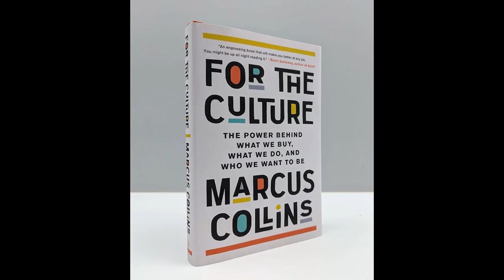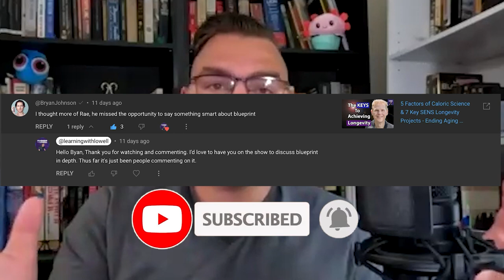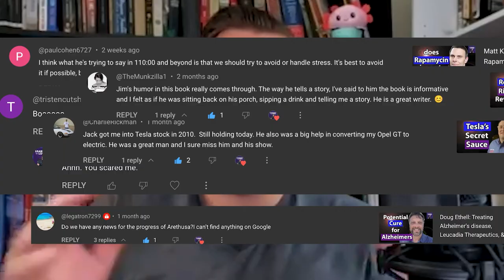Marcus Collins: How to Understand Anyone, Market Like a Genius, & Secrets of Culture - 246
Dr. Marcus Collins is an award-winning marketer and cultural translator with one foot in the world of practice--as the head of strategy at Wieden+Kennedy, NY--and one foot in the world of academia--as a clinical assistant professor of marketing at the Ross School of Business, University of Michigan. His deep understanding of brand strategy and consumer behavior has helped him bridge the academic-practitioner gap for blue-chip brands and startups alike.

PODCAST INFO:
The Learning With Lowell show is a series for the everyday mammal. In this show we’ll learn about leadership, science, and people building their change into the world. The goal is to dig deeply into people who most of us wouldn’t normally ever get to hear. The Host of the show – Lowell Thompson- is a lifelong autodidact, serial problem solver, and founder of startups.

Timestamps
00:00 Introducing Marcus Collins
00:30 Cultural Safari
02:45 Learn culture of a region
05:45 Test this out
08:20 Advice for seeing culture / shared experiences
10:30 Cultural explorations
12:40 Understanding people
14:42 Compliments
16:15 Dating norms
19:35 Testing out phrases / assumptions
21:15 Comedians
22:55 Breaking social norms  /seinfeld
24:50 Culturally ubiquitous / ways to signify personhood
28:10 Finding core culture identity / masks
33:30 All the world is a stage
37:44 Marketing with culture
40:45 Branding/ dopamine
43:50 Marketing adjusting to new age / budweiser / music fest
46:45 Changing music fest
49:00 Taylor Swift / Beyonce / community
51:10 Apple / nike/beyonce / building social norms
54:00 Seeing new trends to apply to marketing
57:44 Building skill to be present
01:01:10 Social theory changing vs stable / All about the culture
01:03:22 Next books
01:04:40 finding stories
01:06:20 How to leading a culture
01:09:10 Testing culture leading
01:10:40 Stranger Things & Eggo campaign Marketing / Advertising
01:15:25 Learning and failing for large campaigns
01:18:00 Derisking large marketing campaigns
01:21:00 Calibrating
01:22:40 Working with big clients
01:24:50 Designing campaigns
01:26:40 Theory for everything / People don’t use causality based theory in marketing
01:29:50 Cognitive biases
01:30:44 Books to stay away from
01:32:20 Evangelicals
01:33:00 Elon musk, Taylor swift, for who has biggest cultural impact
01:35:30 Learning in 2024